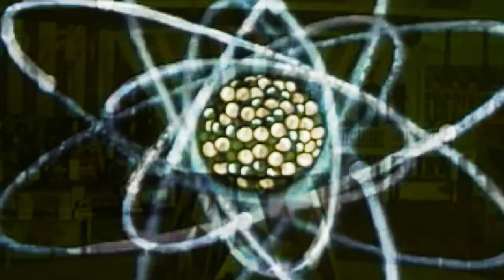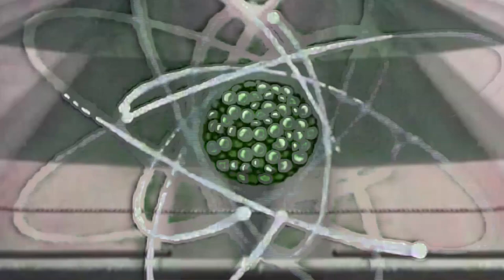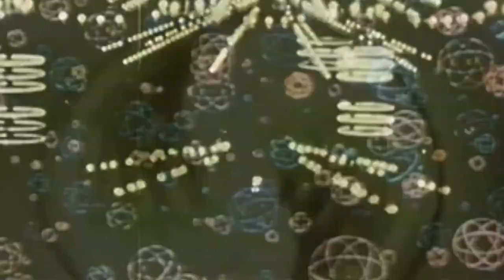Oh Condor - "Windsor Knot Ontario"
Video for "Windsor Knot Ontario" by Oh Condor from "Reflector" ep.
Limited Edition Cassette on Gas Daddy Go (Out 02/28/12)
& now Even More Limited Edition VHS!

Footage culled from various open source / public domain / creative commons licensed videos; mostly from the Peringer Archive & Archive.org